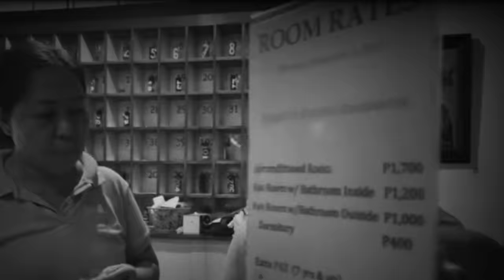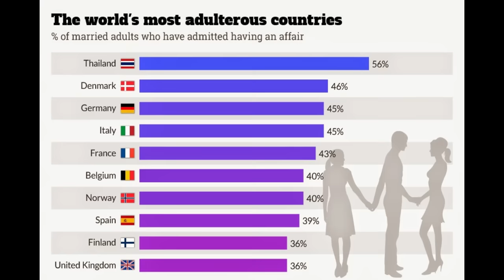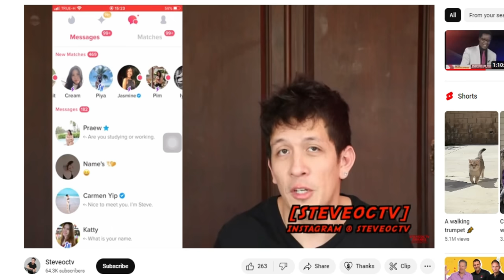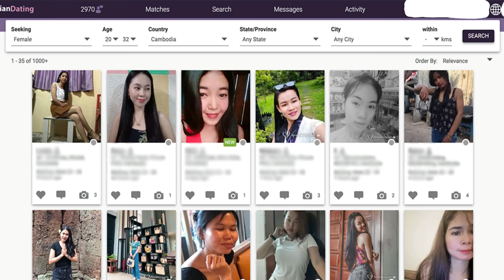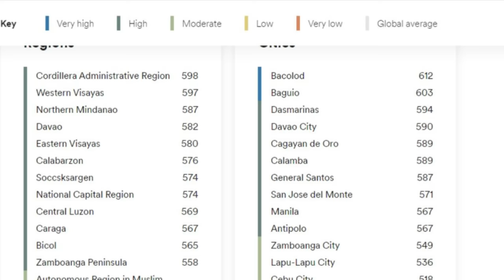TOP 3 Asian Countries DESPERATE For Men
Why Men Are Going Overseas For Love! Exploring the Phenomenon in Countries with the Highest Female Population. Below is some information about men dating overseas not just in Asia however in this video we talk about dating in south east Asia.

Below are some other videos about the best counties to date in that I think you will enjoy.

In recent years, there has been a surge in overseas dating for men. Many individuals are exploring love beyond their borders. This article delves into the reasons behind this trend and highlights ASIAN COUNTRIES WITH DESPERATE WOMEN LOOKING FOR MEN as well as other COUNTRIES WITH MANY SINGLE WOMEN DUE TO LACK OF MEN.

ASIAN COUNTRIES WITH DESPERATE WOMEN LOOKING FOR MEN
First, let’s explore ASIAN COUNTRIES WITH DESPERATE WOMEN LOOKING FOR MEN. In countries like China and Vietnam, the cultural emphasis on marrying at a young age and the social stigma attached to being single has led many women to desperately seek partners. Additionally, in some regions, there is a significant gender imbalance due to various social factors, which further intensifies the desperation among single women.

COUNTRIES WITH MANY SINGLE WOMEN DUE TO LACK OF MEN
Apart from Asia, there are other COUNTRIES WITH MANY SINGLE WOMEN DUE TO LACK OF MEN. For instance, in Eastern Europe, countries like Ukraine and Russia have a notable disparity in the male to female ratio. This is attributed to various factors including higher male mortality rates and emigration of men seeking employment abroad. Consequently, many women in these countries find it challenging to find suitable partners locally.

What are the countries with the highest female population? Every 11th of July has been marked by the United Nations as World Population Day. The idea is to devote the day to the discussion of the population issues in the world.

We are mostly talking about dating in Thailand, the Philippines, and Cambodia in this video today!

Why Men Are Going Overseas For Love!
Now, let’s address the question: Why Men Are Going Overseas For Love! One of the primary reasons is the allure of diversity and experiencing different cultures. Men are intrigued by the prospect of meeting someone from a different background. Moreover, some men are attracted to countries where traditional gender roles are more pronounced. Additionally, the advent of online dating platforms has made it easier for men to connect with women from other countries.

Countries With the Highest Female Population
Interestingly, some of the COUNTRIES WITH MANY SINGLE WOMEN DUE TO LACK OF MEN are also the COUNTRIES WITH THE HIGHEST FEMALE POPULATION. Latvia, for example, has one of the highest female-to-male ratios in the world. This is followed closely by Russia and Ukraine. In these countries, the high female population is often attributed to a combination of factors including higher life expectancy for women and economic migration among men.

The Rise in Overseas Dating for Men
In conclusion, overseas dating for men is on the rise due to various factors including cultural diversity, ease of online communication, and gender imbalances in certain countries. While ASIAN COUNTRIES WITH DESPERATE WOMEN LOOKING FOR MEN have been popular destinations, Eastern European countries are also emerging as hotspots for international dating. As more men ask themselves Why Men Are Going Overseas For Love!, it is essential to approach international dating with an open mind and respect for different cultures.Men Checking Out Abroad For Love And Modern Women Are Upset